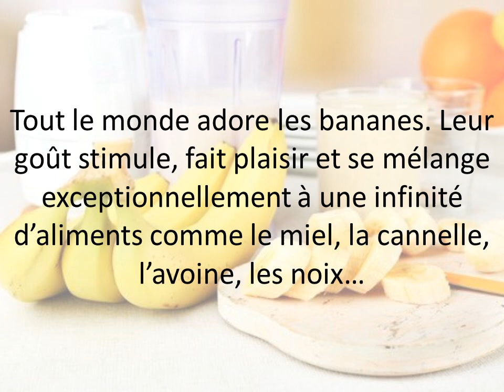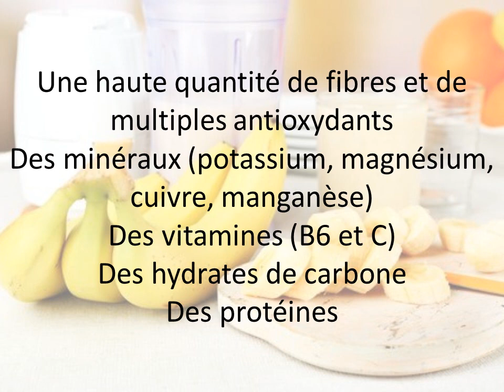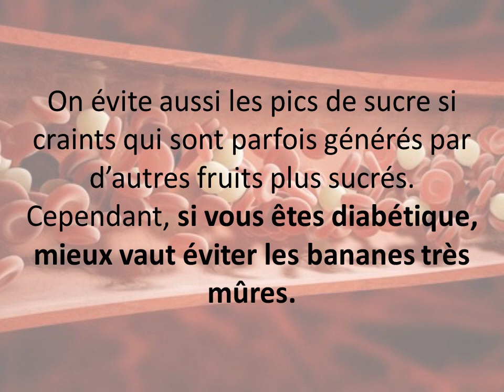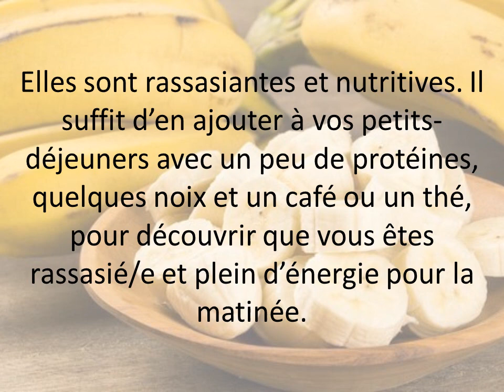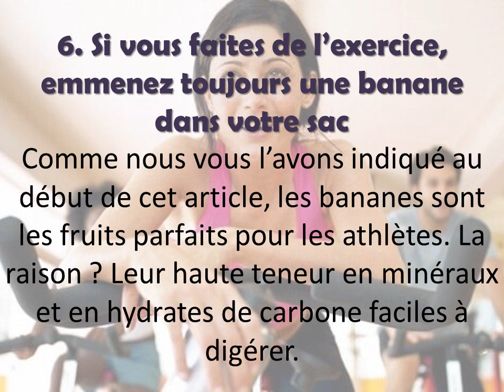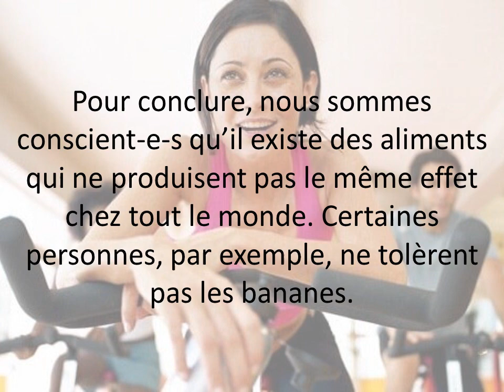6 bonnes raisons de consommer des bananes tous les jours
6 bonnes raisons de consommer des bananes tous les jours

Malgré sa mauvaise réputation, la banane contient très peu de calories et peut être un excellent fruit pour favoriser la perte de poids.

1. Les bananes : le fruit le plus nutritif
Les bananes sont incroyablement nutritives. Il s’agit donc d’une excellente ressource pour notre petit-déjeuner, un moment idéal pour prendre soin de nous et commencer la journée avec le maximum d’énergie.

Prenez note des nutriments que l’on trouve dans une seule banane :

Une haute quantité de fibres et de multiples antioxydants
Des minéraux (potassium, magnésium, cuivre, manganèse)
Des vitamines (B6 et C)
Des hydrates de carbone
Des protéines
De même, il faut savoir que les bananes contiennent une grande quantité d’eau et très peu de graisses.

2. Les bananes régulent le niveau de sucre dans le sang

Les bananes sont riches en une substance appelée pectine, une fibre soluble qui nous aide à réguler les niveaux de sucre dans le sang après les repas.

Ainsi, l’appétit est régulé et nous ralentissons la vidange de l’estomac.
D’autre part, si vous choisissez des bananes moins mûres (sans qu’elles ne soient complètement vertes), vous régulez bien mieux l’indice glycémique.
On évite aussi les pics de sucre si craints qui sont parfois générés par d’autres fruits plus sucrés.
Cependant, si vous êtes diabétique, mieux vaut éviter les bananes très mûres.
3. Une banane par jour = une digestion au top !
Sachez qu’une banane moyenne contient deux types de fibres : la pectine et l’amidon.

Ces deux composants favorisent merveilleusement notre digestion.
L’amidon, par exemple, échappe à la digestion pour se rendre directement dans le gros intestin, où il se transforme en un aliment pour les bactéries intestinales bienfaisantes.
Une flore intestinale et saine est synonyme de santé : nous absorbons mieux les nutriments et nous évitons la constipation.
De plus, la pectine nous aide à protéger et à prendre soin de notre côlon.

4. Les bananes prennent aussi soin du cœur

Le potassium est un minéral essentiel pour la santé du cœur, surtout pour réguler et équilibrer la pression artérielle.

Si nous nous habituons à consommer une banane par jour, nous prenons soin de nos niveaux de potassium, un minéral essentiel pour le bien-être cardiovasculaire.

Tenez-en compte !

5. Vous voulez perdre du poids ? Consommez une banane le matin
Les bananes ont plusieurs caractéristiques qui en font des alliées fabuleuses pour stimuler la perte de poids.

Pour vous en convaincre, voici les données suivantes :

Pour commencer, les bananes contiennent très peu de calories.
Elles sont rassasiantes et nutritives. Il suffit d’en ajouter à vos petits-déjeuners avec un peu de protéines, quelques noix et un café ou un thé, pour découvrir que vous êtes rassasié/e et plein d’énergie pour la matinée.
Elles sont aussi riches en fibres, comme nous vous l’avons expliqué : excellentes pour la santé digestive et anti-constipation.
De plus, sachez que dans les régimes amincissants, on utilise régulièrement des bananes vertes.

Essayez pendant 10 jours et vous verrez qu’elles auront un effet sur vous.

6. Si vous faites de l’exercice, emmenez toujours une banane dans votre sac

Comme nous vous l’avons indiqué au début de cet article, les bananes sont les fruits parfaits pour les athlètes. La raison ? Leur haute teneur en minéraux et en hydrates de carbone faciles à digérer.

banane avantages inconvénients
peut on manger des bananes le soir
une banane tous les matins
manger des bananes fait grossir
banane effet secondaire
combien de banane par jour pour maigrir
manger une banane avant de dormir
banane le soir regime